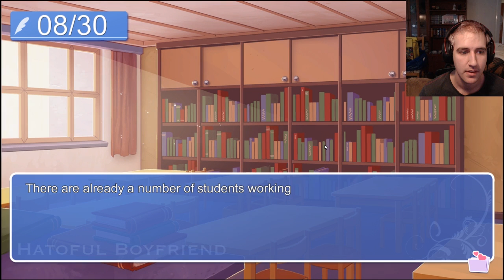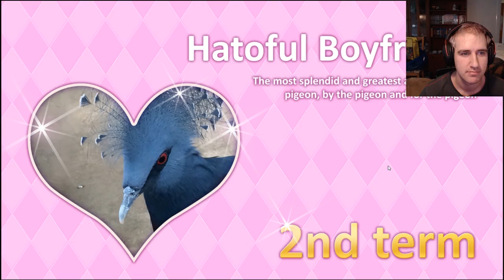Hatoful Boyfriend | part 4 (Another weirdly named instrument!)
What's with this game and confusing me?
A white Christmas with Nageki in store! And, we're better than Sakuya at school, hell yeah!
And Nageki wants to tell us something, a secret... what is your secret Nageki!?